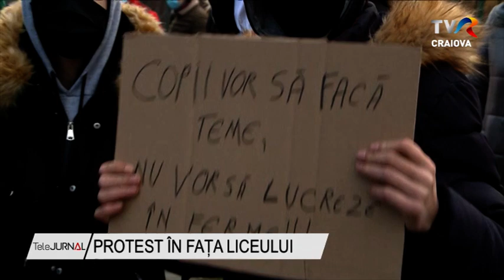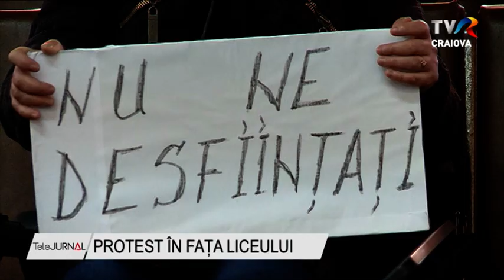PROTEST ÎN FAȚA LICEULUI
Protest în fața liceului din Segarcea. Peste 100 de elevi, părinţi și profesori au protestat astăzi în faţa Liceului Tehnologic „Horia Vintilă” din localitate, nemulțumiți de faptul că singura clasă de profil Uman a instituției școlare va fi desfiinţată. Decizia a fost luată la nivelul Inspectoratului Școlar Județean Dolj.

Vestea că singura clasă de profil Uman a Liceului Tehnologic „Horia Vintilă” din Segarcea se desființează a stârnit revoltă în rândul elevilor și părinților. Ei au ieșit în această dimineață în fața școlii să-și exprime nemulțumirea. Toți susțin că nu își permit din punct de vedere material să meargă la studii în altă localitate și nu înțeleg această decizie pentru că rezultatele școlare ale elevilor în ultimii ani au fost foarte bune, atât privind promovabilitatea la Bacalaureat, cât și la admiterea în clasa a XI-a.

Elevii și părinții sunt susținuți de cadrele didactice.

În mijlocul elevilor și părinților a venit și directorul unității școlare, însă numai pentru a expune situația cu care se confruntă, nu și cu soluții.

Însoțiți de o parte dintre dascăli, câțiva părinți și elevi au mers la Inspectoratul Școlar Județean Dolj pentru a cere explicații. După mai bine de o oră, întâlnire la care au participat conducerea inspectoratului și reprezentanți ai sindicatelor din învățământ, nu s-a ajuns la nici un consens, doar promisiunea că va reanalizată situația tuturor unităților din județ.

În anul școlar următor, în Dolj, vor fi cu 1.213 elevi mai puțini în clasa a IX-a. Părinții elevilor de la Liceul Tehnologic „Horia Vintilă” din Segarcea sunt hotărați să protesteze în fața ministerului Educației în cazul în care nu se renunță la această decizie.